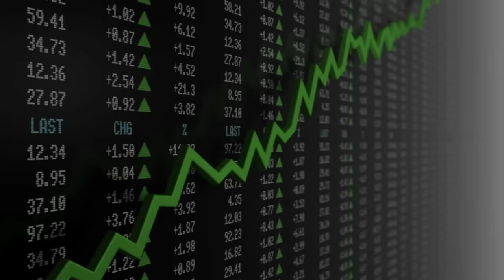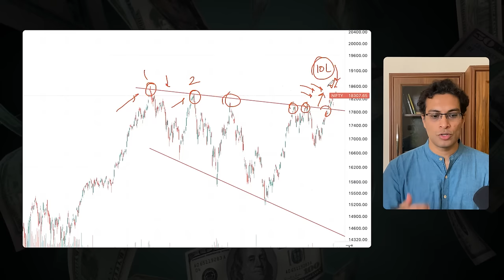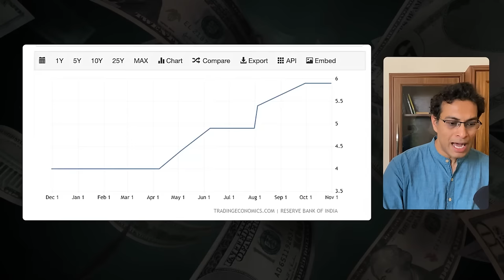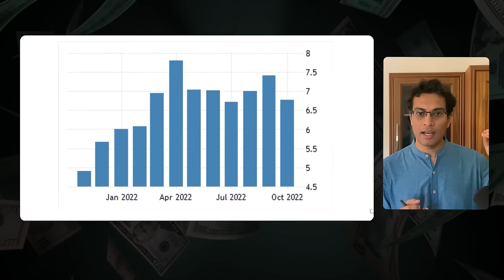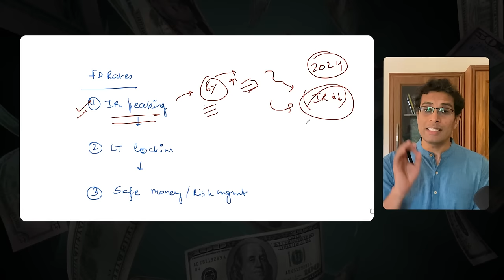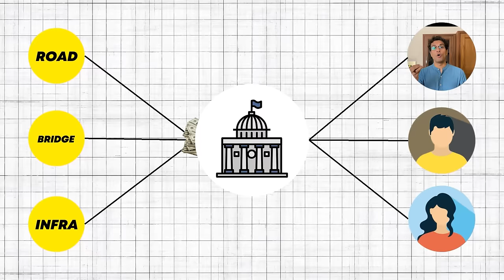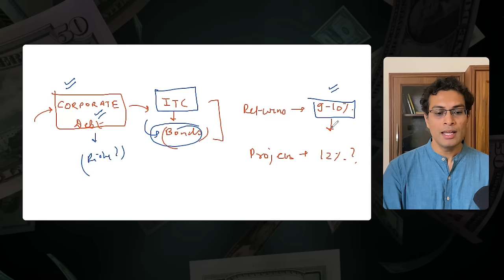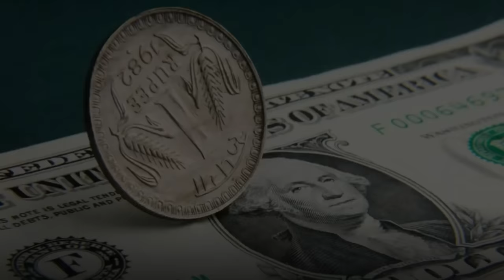Short term में अच्छे return के लिए पैसा कहां निवेश करें? (2023) | Akshat Shrivastava Hindi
👉 In-person Meet-up in Mumbai + (4-day power packed event; 20 hours of LIVE teaching) [LAST 10 SEATS LEFT]:
👉 Learn how to build Income Stream via AirBnB:
👉 You can register for my upcoming events:
ज्यादातर लोग मानते हैं कि investing केवल long-term के लिए होती है।

पर ये 7 asset classes 'SHORT TERM INVESTING' के लिए काफी अच्छी हो सकती हैं।

हालाँकि, ये अपने RISKS के साथ आते हैं - इसलिए pros और cons को ठीक से समझने के लिए वीडियो को पूरा जरूर देखें :)